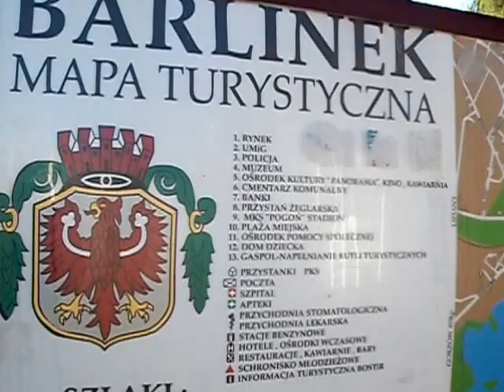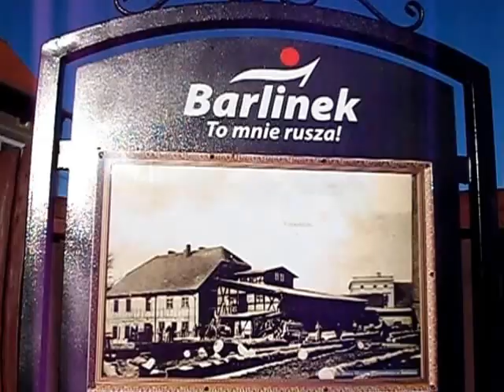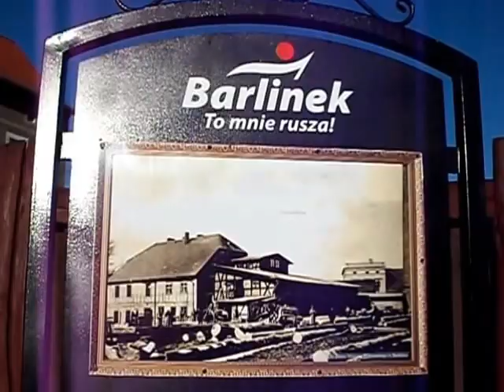Poranny spacerek po Barlinku.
Nagranie amatorskie zwykłym aparatem cyfrowym w/m Barlinek.